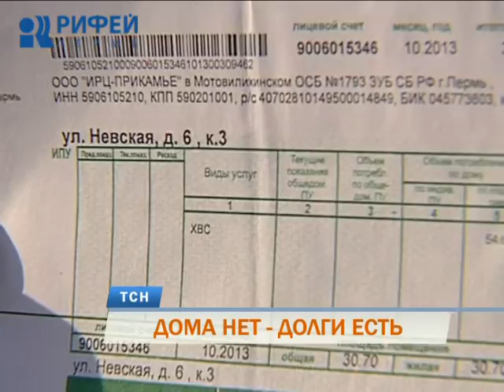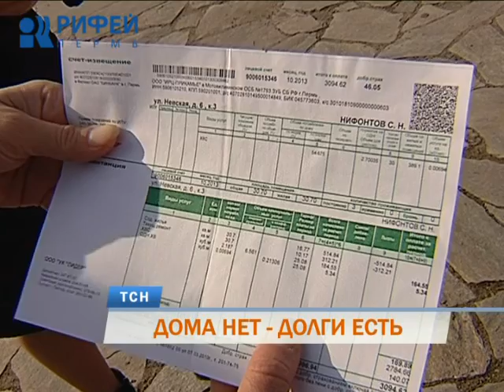Жилья нет - долги есть. Пермякам выставили счета за дома, который давно сгорел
Дома нет, а долги есть. В прошлом году по Невской, 6 в микрорайоне Верхняя Курья сгорел дом. А спустя год погорельцы, уже живущие по другим адресам, вдруг оказались в списках должников за якобы поставленные им коммунальные услуги. На их банковские счета служба судебных приставов наложила арест. В абсурдной ситуации разбиралась Екатерина Леонова.